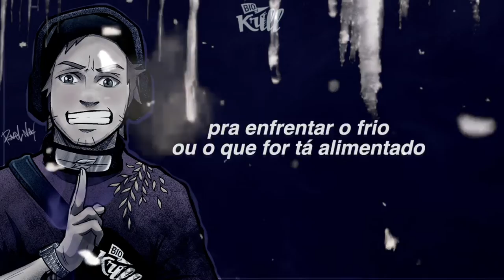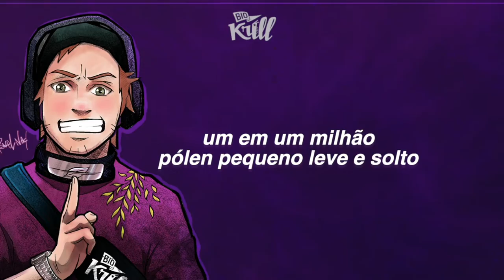Pavel Ned - Gimnosperma 🌲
Cantor / Compositor / Beat: Pavel Ned @pavelned
Mixagem e Masterização: Johnny Monteiro @johnny.moneiro
Gravação e Direção de voz: André Nine @andrenine_
Ilustração: Caio Cesar @caiocesar_art
Colorista: João Barbosa @barbosa.rar
Animação: Leonardo Zucareli @lzucarelidesign e Pavel Ned